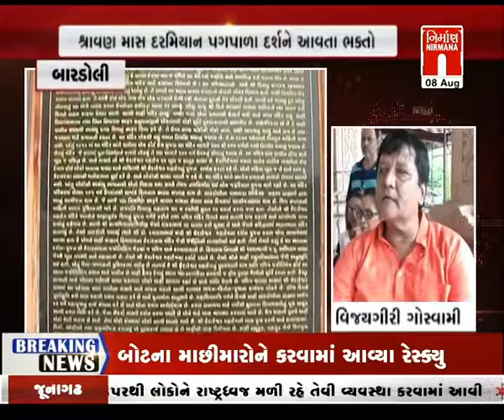Bardoli માં 700 વર્ષ પુરાણું કેદારેશ્વર મહાદેવ મંદિર અનોખી આસ્થાનું પ્રતીક । Nirmananews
Bardoli માં 700 વર્ષ પુરાણું કેદારેશ્વર મહાદેવ મંદિર અનોખી આસ્થાનું પ્રતીક । Nirmananews#આજનાસમાચાર